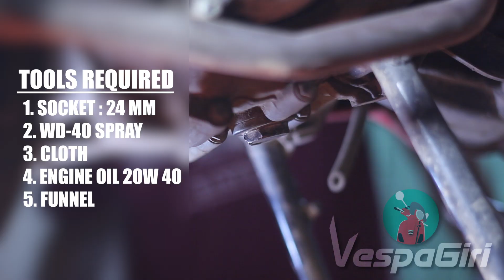Engine Oil Change: Vespa LX,SXL,VXL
How to change Vespa Engine oil.